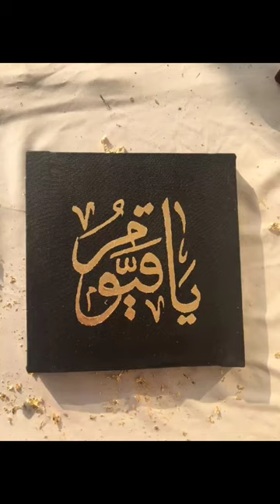Ya Hayy Ya Qayyum